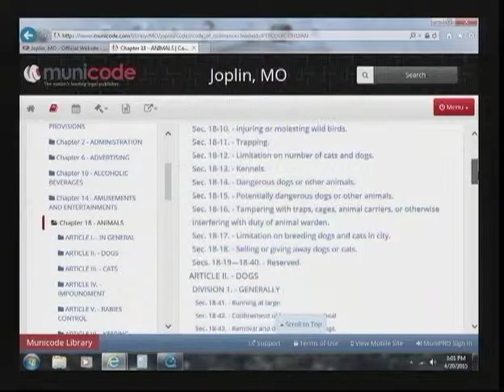KGCS Joplin Insider Animal Control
Host Lynn Onstot talks with Dan Pekarek and Martin White about animal control in the city of Joplin.